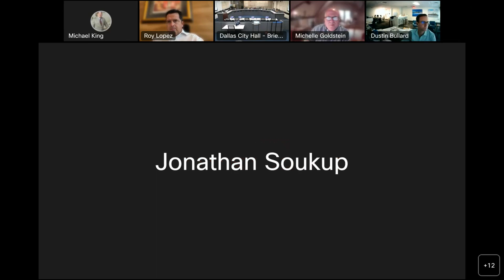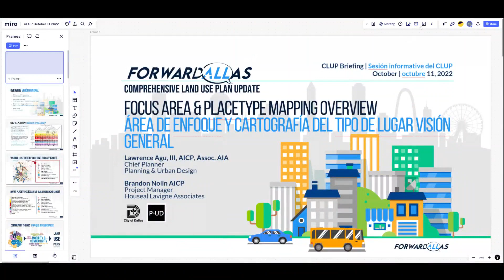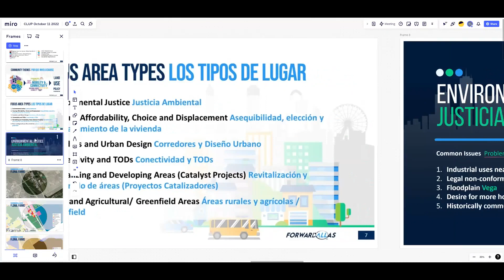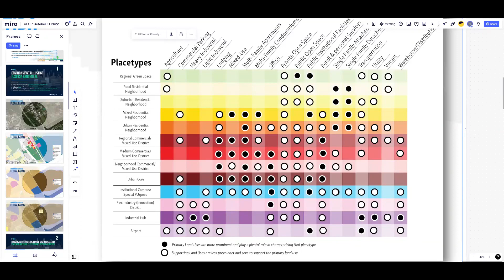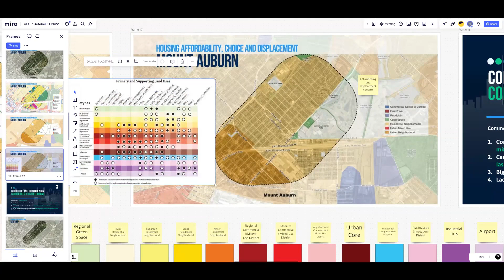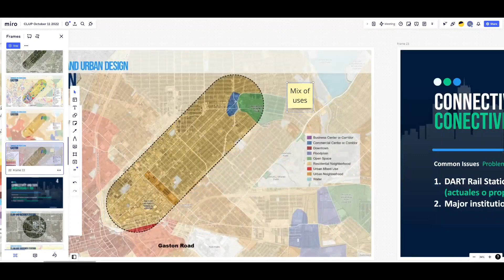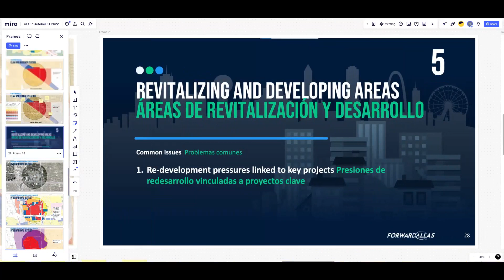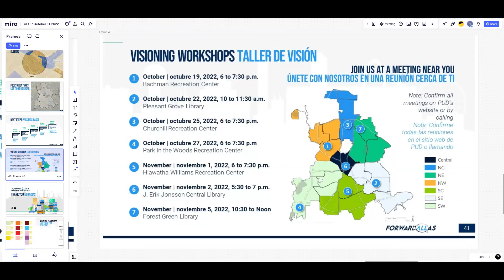Comprehensive Land Use Plan Committee Meeting October 11, 2022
A recording from the October 11th City of Dallas' CLUP meeting.